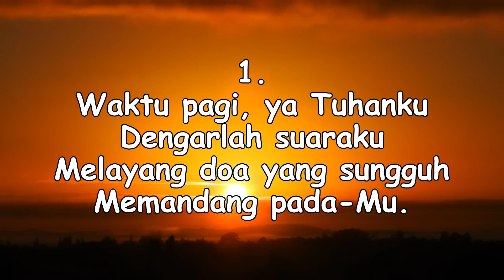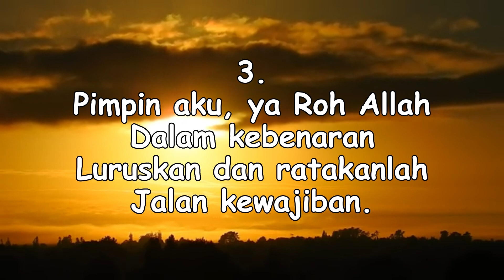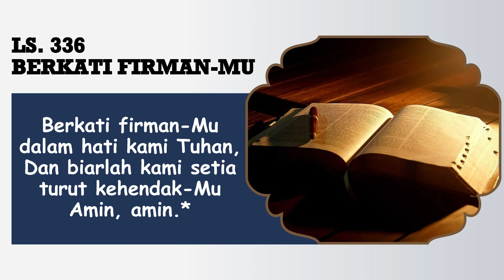RENUNGAN PAGI || 5 JULI 2023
Pembawa Renungan: PHD. Hisron Boeimau

Tim Media:
Penulis Text: Doane Sinaga
Perekam: Obaja Sinaga
Editing: Beni Chandra Purba